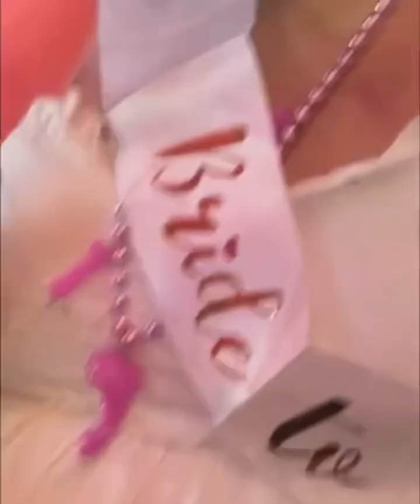October 20, 2023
Brooke you are so dear to my heart.i love you.